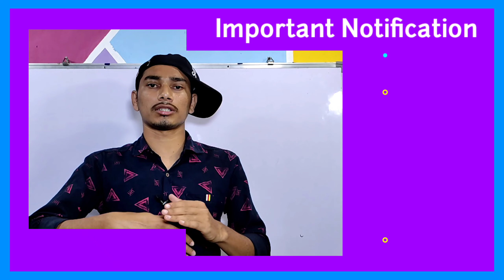Important notification for school & college students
aap logo ko english grammar me exam ke liye koi topic me dikkat ho rha hoga to , aap comment krk btaye taki apke uss problem ko solve krne k liye...video develop karenge. thank you

sabhi video ko ek saath dekhne k liye hmaare channel ke playlist me jaiye

हमारे टेलीग्राम (telegram )का ग्रुप में जरूर जॉइन होइये
लिंक नीचे दिया गया है

हमारे साथ इंस्टाग्राम (instagram) में जुड़ने के लिए नीचे दिए गए लिंक (link) को टच कीजिये